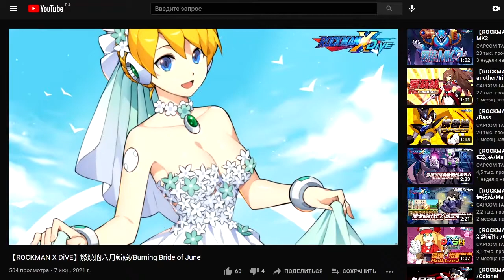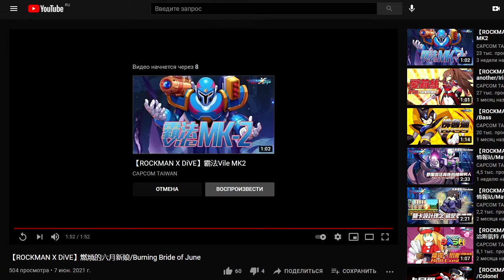Милые Платья Навигаторов и Очень Странный Босс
Да, я была права. Датамайн тоже был прав.
Эвент продлится две недели. Надеюсь, кроссовер всё-таки после него завезут.

Раз тут есть навигаторы, должны быть и охотники, да? Пока эвент выглядит так, словно он немного завязан вокруг Х8 (кастом, как минимум). Люминэ передумал и выбрал другую жертву?

Просто ссылка на сайт. Тут ничего нового вы не найдёте

UPD: Мне нравится, как сильно разнятся мнения у читателей Рокмэн Корнер и тех, кто посмотрел этот анонс через канал на Ютубе или через другие social media presence у Дайва. Если кому-то хочется посмотреть на реакцию с блога, то вот:
Ирония и стёб есть и там, и там, но тут (спойлер) больше отрицательной реакции, а положительной вроде вообще нет.